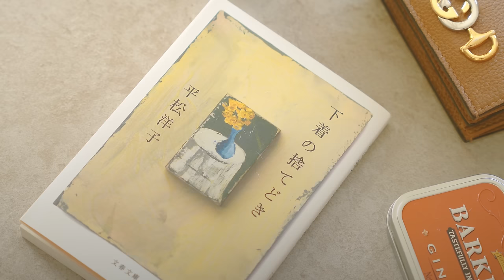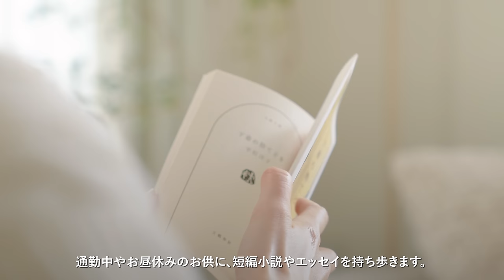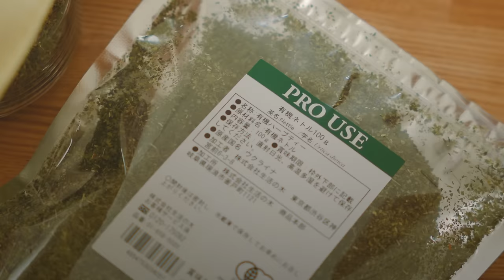【春のカバンの中身】30代OLが新生活に向けて新調したA4バッグを公開｜仕事用・デスクワーク｜What’s in my bag？｜SUB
[30代OLが新調した、仕事用のA4バッグの中身をご紹介します👜✨]

スマホのイラスト壁紙のダウンロードはInstagramの
ストーリーorハイライトからお願いします👏

それではまた次の動画で🫖🌿

NIKO
▶ITEM
※URL記載のないもの＆楽天ROOMに掲載ないものは廃盤になっている可能性があります

■ロント切り替え シャツ（イエロー）
BEAMS LIGHTS（ビームス ライツ）

■ニットVベスト/アイボリー
GALLARDAGALANTE(ガリャルダガランテ)

■レース切替 フレアスカート

01:01 ■バッグ
GIANNI CHIARINI(ジャンニ キアリーニ)

01:44 ■クリアポーチ
Francfranc（フランフラン）

02:36 ■マスクに貼るアロマオイル用シール
無印良品

02:36 ■エッセンシャルオイル　すっきりブレンド
無印良品

03:20 ■除菌ジェル
Aesop イソップ リンスフリー ハンドウォッシュ 50ml

03:43 ■キューティクルオイル
PREGEL CC

04:13 ■リップポーチ

04:39 ■グロス
SNIDEL BEAUTY スナイデル ビューティ ピュア グロス
[限定カラー]EX01

05:00 ■ハーブオイル
セーフケア 3ポイントオイル ロールオン 10ml safe care TEN

05:15 ■リップ
ONLY MINERALS オンリーミネラル カラーメイク ミネラルエアリールージュ　3g

06:18 ■Airpods Pro ケース
ZZLOVE

06:53 ■ハンド・ボディバーム
Aesop イソップ

07:33 ■本
下着の捨てどき / 平松 洋子  (著)

07:52 ■ミント タブレット
Barkleys オーガニックミント ジンジャー

08:19 ■Vitantonio（ビタントニオ）ツイスティープラス

09:05 ■オーガニック ハーブティー ネトル 100g
生活の木

09:05 ■レモン刺繍ポーチ
KANKAN（カンカン）

08:35 ■ネトルティー ティーバッグ / 18袋
SONNENTOR（ゾネントア）

09:22 ■バッグハンガー
無印良品

09:51 ■モバイルバッテリー

10:29 ■IDカードホルダー
HANATORA（ハナトラ）

10:29 ■ICカードセパレーター

10:48 ■サニタリーケース
Funnymade TODAY SECRET POUCH ナプキン入れ

11:16 ■システム手帳
ダ・ヴィンチ

11:40 ■雨晴れ兼用傘
ROPE'

12:15 ■2つ折り財布
GUCCI グッチ ズゥミ チェーンウォレット

12:31 ■キーケース
agnes b.

▶キッチンDIY動画
【賃貸DIY】30代OLが理想のカフェ風キッチンを作る｜一人でもできるリメイクアイテム5点｜無印の棚・タイルシール・DRAW A LINE【Kitchen makeover】ENG

▶過去のモーニングルーティン動画
【冬のモーニングルーティン】6時起きして朝活するための9つの習慣｜Morning Routine｜ENG

▶過去のナイトルーティン動画
【平日ナイトルーティン】30代OLの疲れた心を癒す夏のルーティン｜夜の過ごし方でやめた7つのこと【Night Routine】ENG

▶VIDEO DETAILS
Camera: SONY α7C
Lens:SIGMA 28-70mm F2.8 DG DN

▶MUSIC
・Ballerina by Yehezkel Raz
・Love letter instrumental version by Sarah Kang